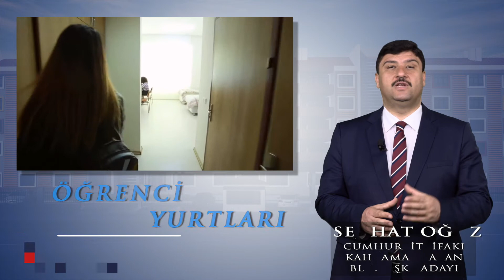KAHRAMANKAZAN ÖĞRENCİ YURTLARI